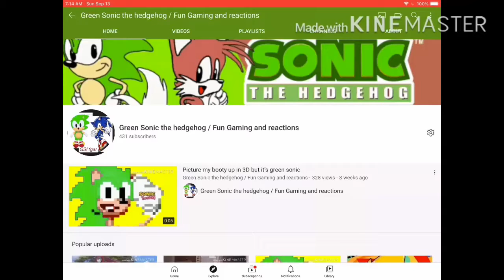Nailed it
This video is record at seven in the morning I know the video does have more views